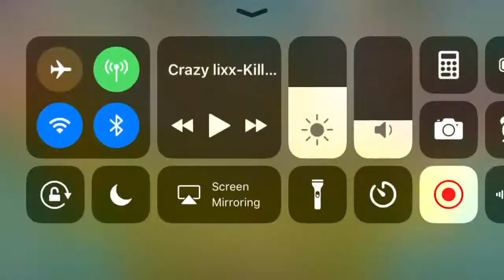Transformers Earth Wars Crystal Cracking Part 5 with mix bundle